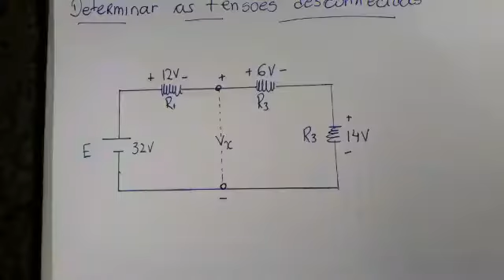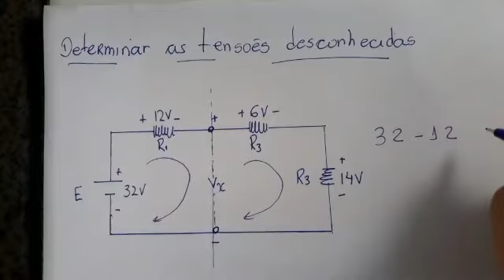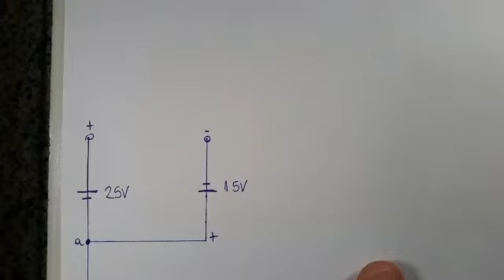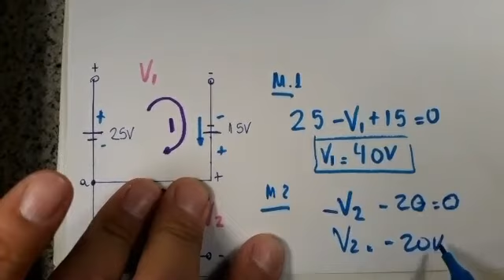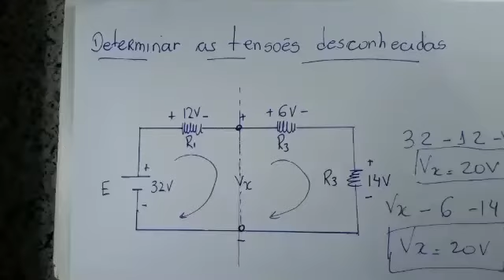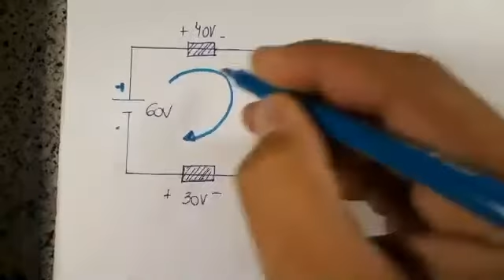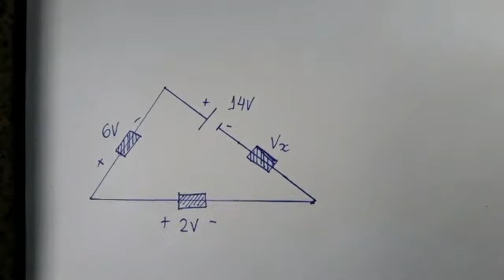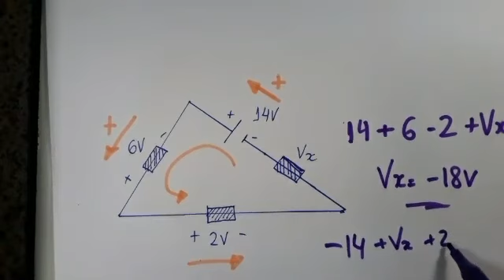Lei de Kirchhof - Encontrando Tensões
Lei de Kirchhof -  Encontrando Tensões  - Aula ministrada em 07/05/2020